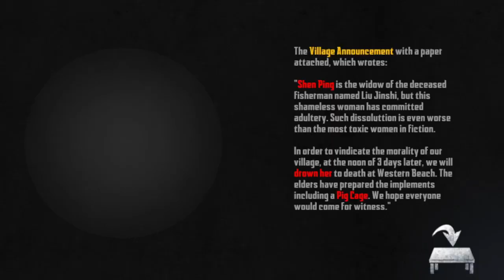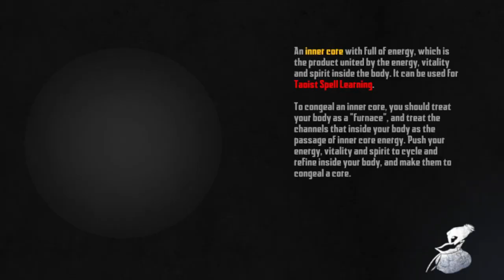What was happened when I was entered Dwelling Village in [ Endless Nightmare 5 Curse ] New game 2023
About Endless Nightmare 5: Curse Game :
       Released on
       This is the fifth work in the Endless Nightmare series, welcome to enjoy the epic horror game!
There is a desolate village filled with scary evil spirits and graves. The autumn wind is rustling, and it seems that the wronged ghosts are crying bitterly. This weird village is called Eventide village, and the peaceful scene in the past no longer exists. You are a Taoist priest who is practicing in Xuanqing Temple, your peaceful life is broken. Younger sister is missing, demons are rampant, you must investigate to save your sister and slay scary ghosts. A tragic past that has been dusty for a long time is about to be revealed.

Gameplay:
* Explore the Eventide village, discover clues and investigate the truth
* Obtain higher quality swords to make yourself stronger
* Collect pill recipe and resources, make items and pills
* Learn Taoist spell, get more charms and enhance skills
* Upgrade swords and charms to increase attack
* Defeat bosses to equip artifacts, get more skills and buffs

Game Features:
* Exquisite 3D graphics, giving you a real visual effect
* Full of Chinese style elements, you can appreciate the essence of Chinese culture
* First-person perspective, immersive experience
* Fascinating and creepy plot, revealing the miserable past
* Rich gameplay, extremely playable
* Larger map, more areas and instances can be explored
* 3 game difficulties, challenge your limit
* 16 swords and 4 charms, you will find the preferred one
* A variety of ghosts, please destroy them one by one
* Scary music and creepy atmosphere, bring headphones for a better experience

App permissions:
 * view Wi-Fi connections
* read phone status and identity
* Device ID & call information
* view network connections
* full network access
* prevent device from sleeping

Requires Android :
5.0 and up

Download Size :
541 MB

Endless Nightmare 5: Curse is an epic scary game, it has added more horror game contents than previous scary games, cool spell effects, large map, various creepy ghosts and bosses, powerful weapons, richer resources, and a new element – artifacts. You can get more special skills by equipping artifacts, refresh the attributes to get more bonuses. But the gameplay is far from that, if you have never played being a Taoist priest to slay creepy ghosts, you are welcome to experience this scary horror game which is full of Chinese elements, it will give you different surprises.